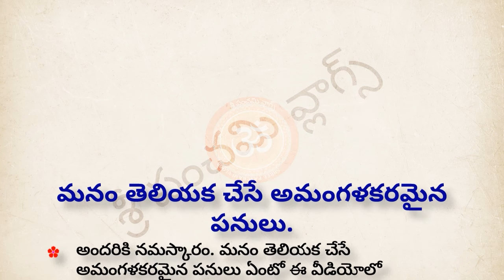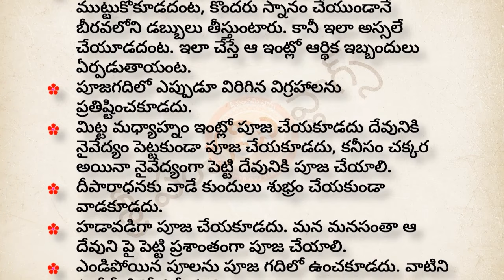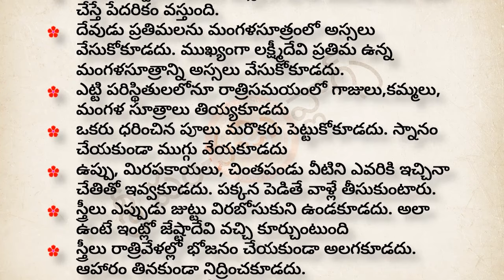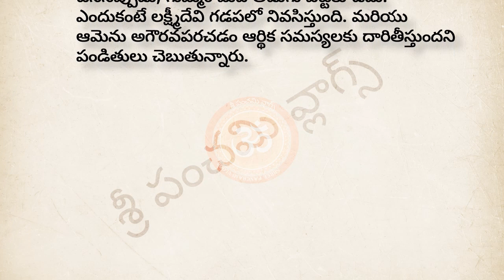మనం తెలియక చేసే అమంగళకరమైన పనులు | dharma sandehalu telugu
మనం తెలియక చేసే అమంగళకరమైన పనులు | dharma sandehalu telugu | panchami telugu  | telugu panchami | jeevitha satyalu telugu

Please do Watch and Support with your valuable Likes, Shares and Subscriptions🙏